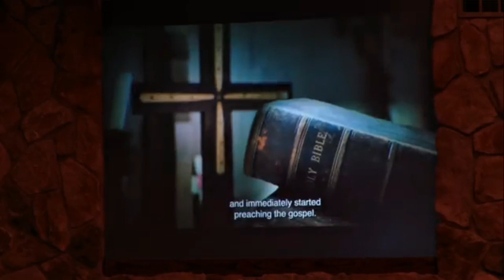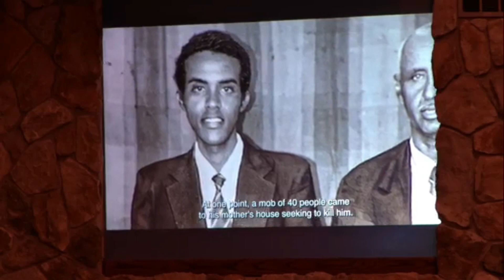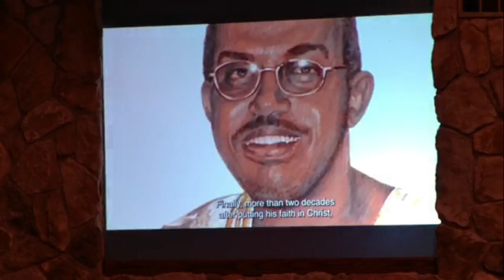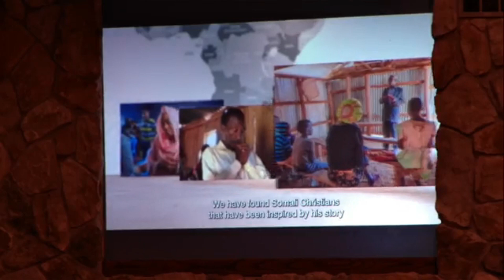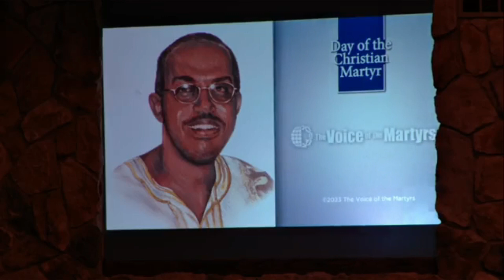Walking with the Shepherd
How do we continue to walk forward in the face of persecution and suffering?  On this Day of the Christian Martyr we find hope and strength in one of the most famous Psalms in the Bible.